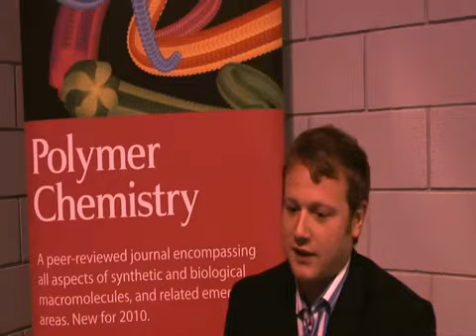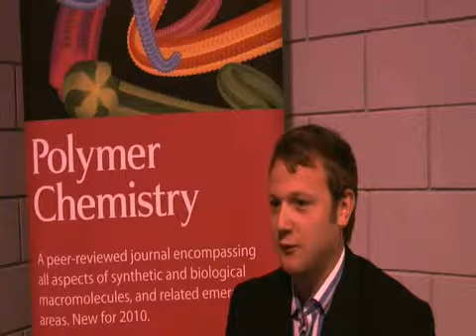Jay Syrett discusses self healing polymers with Polymer Chemistry